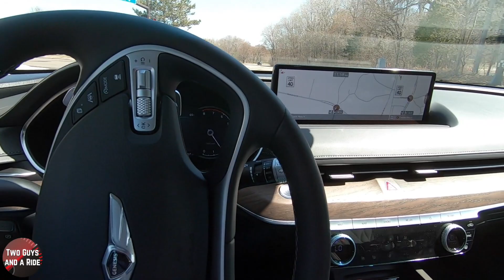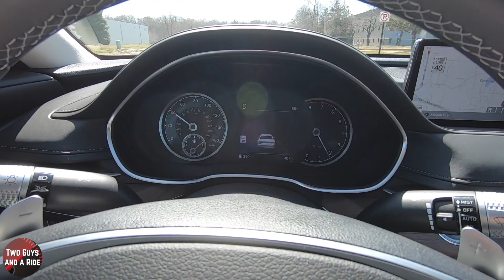2021 Genesis G80 POV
Come on and go with us for a drive in the new Genesis G80.  This is the 2021 Genesis G80 and its available in 4 trim levels available:

This G80 is presented here in Vik Black and it has a sumptuous black leather interior with open pore wood trim, and it has a MSRP of $63,675

It’s powered by a 3.5L 24-Valve DOHC w/Dual CVVT Twin Turbocharged V6 that produces 375 hp and 391 lb ft of torque. It’s driven by an 8-speed automatic transmission with driver select modes and it has paddle shifters and it has full-time AWD

🟢 GEAR USED TO FILM OUR VIDEOS
GoPro Hero 7 Black
Dual Battery Charger
Protective Housing
Wireless Go
Reporter Omnidirectional Mic
VideoMico Pro+
VideoMicro On Camera Mic
Tascam DR-40X
Canon EOS Rebel 7ti

🚘 Vehicle courtesy of Morrie's Genesis of St Louis Park, MN

All videos filmed using current CDC Guidelines. Please wear a mask when visiting this dealer.